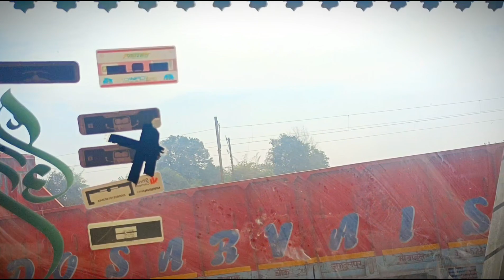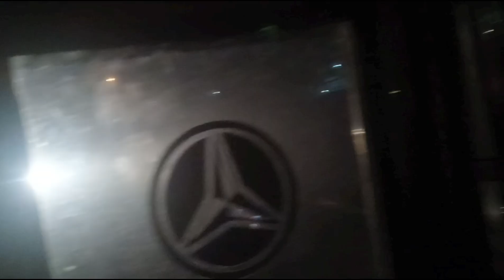aaj sandip mera YouTube channel leliya🤯 | संदीप ब्लॉक बनाएगा | Ms truck vlog 🚛 | December 24, 2023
Welcome to my youtube channil
           Ms truck vlog

Your quaris -
ms truck vlog
truck driver vlog vlogs Blog balog vlogs
truck driver video on YouTube
driver vlog vlogs Blog balog vlogs
driver video on YouTube
truck vlog vlogs Blog balog vlogs
truck video on YouTube
truck driving life stays video on YouTube
truck driving life style vlog vlogs Blog balog vlogs
treval vlog vlogs Blog balog vlogs Blog
travel video on YouTube
treval life style video on YouTube
travel life style vlog vlogs Blog balog vlogs vlog
trevalar vlog vlogs Blog balog vlogs Blog
trevalar video on YouTube
truck trevel vlog vlogs Blog balog
truck trevel vlogs Blog video on YouTube
daily life style vlog vlogs Blog balog
daily life style video on YouTube
daily vlog vlogs Blog balog vlogs
daily video on YouTube
truck rider video on YouTube
truck rider vlogs Blog balog vlogs
truck rides vlog video on YouTube
food vlog vlogs Blog balog vlogs
food video on YouTube
food bloggers
food vlogging
ms truck vlog New video
ms truck vlog ka Naya video
daily vlogging ms truck vlog
indian truck driving terevalig
truck treval video on YouTube
All chhattisgarh truck trevel vlogs Blog archive
truck driver kese rhte hai
truck driver kese gadi chalete hai
truck driver life kesa hota hai
truck driver kese bante hai
haw to driver
daily truck vlog
daily truck video on YouTube
daily truck driver life stayl video
daily truck driving video on YouTube
daily truck vlogging video
rod me kese rhte hai
bahar me truck driver kese rhte hai
aaj ladai ho gai sadeep se
aaj jhagda hogya sadip se